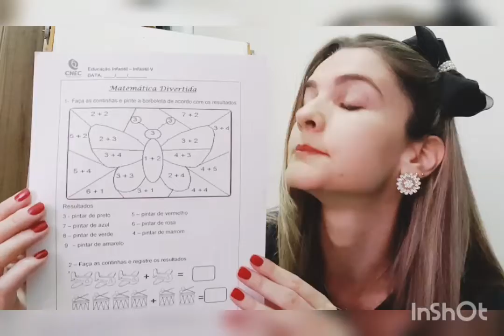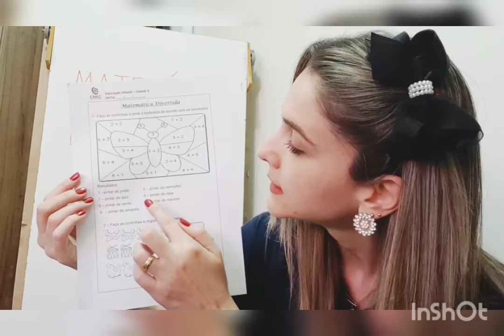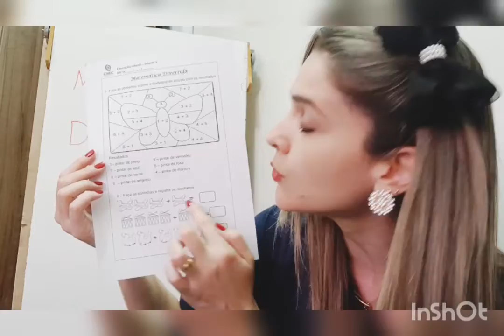Matemática divertida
Trabalhando com adição colorida (pintura da imagem seguindo a legenda de acordo com os resultados).